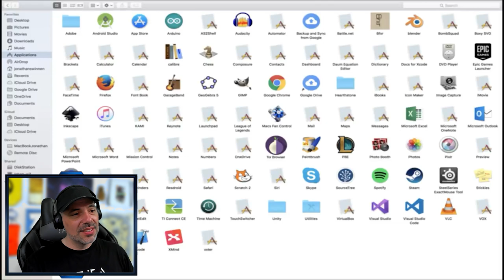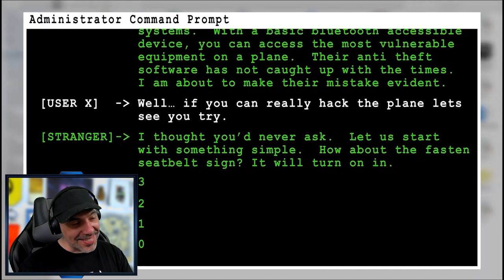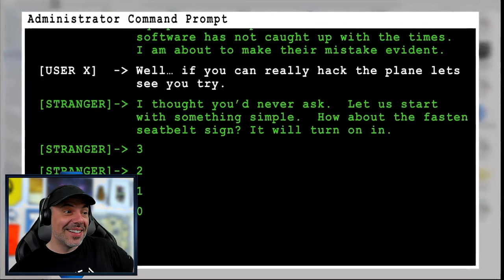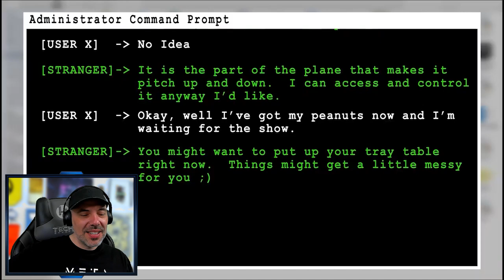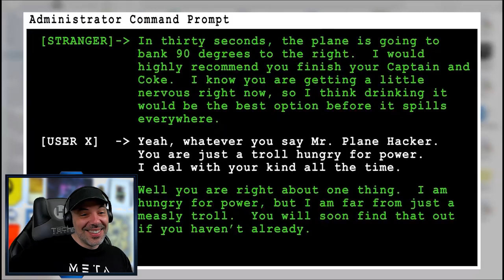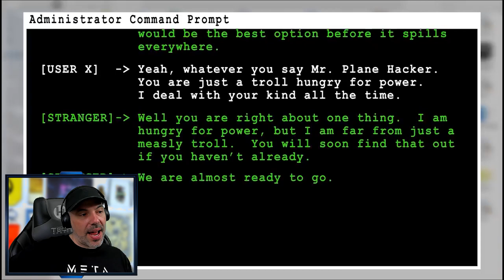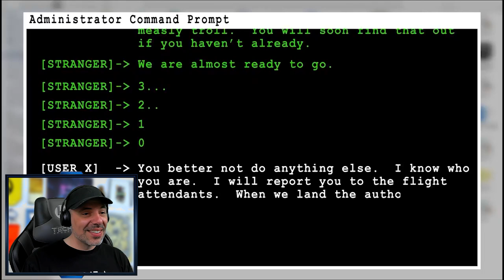Never Access the Dark Web from a Plane - Animated Horror Story (Reaction)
What if you were on a plane that you thought was being hacked?

Thanks to Dr NoSleep for sharing this video and for permission to react!

 quads/the-society